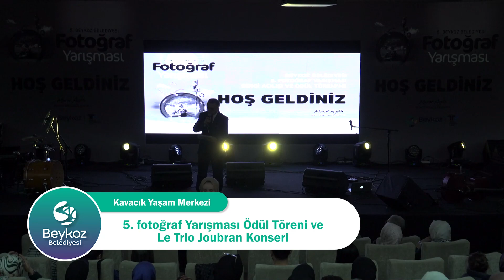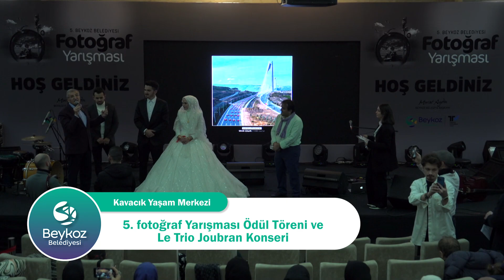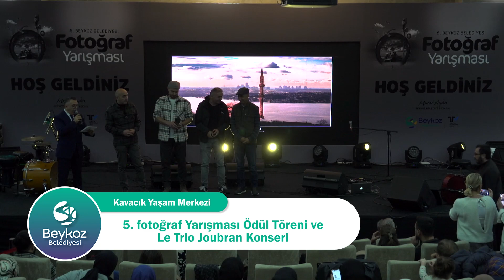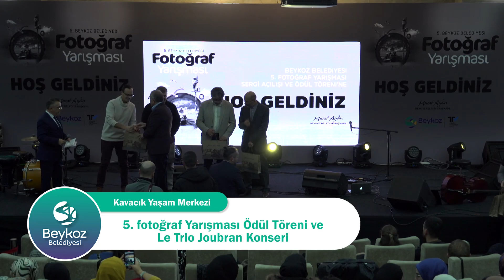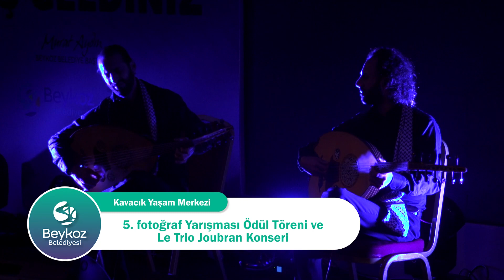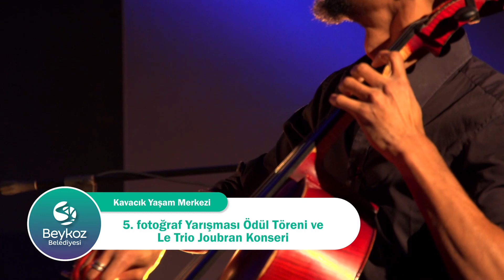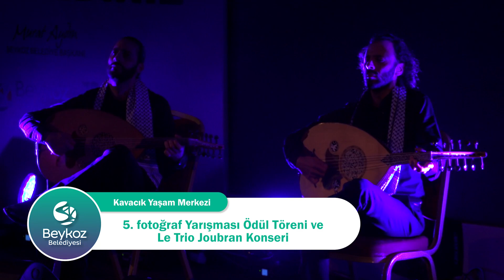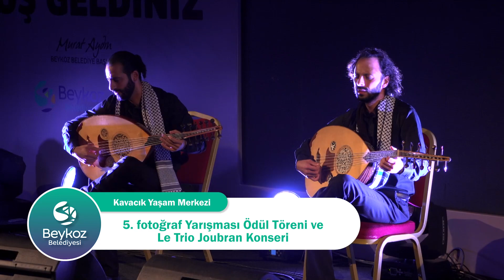5. BEYKOZ BELEDİYESİ FOTOĞRAF YARIŞMASI ÖDÜL TÖRENİ VE LE TRİO JOUBRAN KONSERİ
Fotoğraf Yarışması Sergi Açılışı ve Ödül Töreni Programı sizlerle. Törenin ardından özgün tarzlarıyla Filistin kültürünü müziklerine taşıyan Le Trio Joubran grubunun konserini izleyeceksiniz. İyi Seyirler...